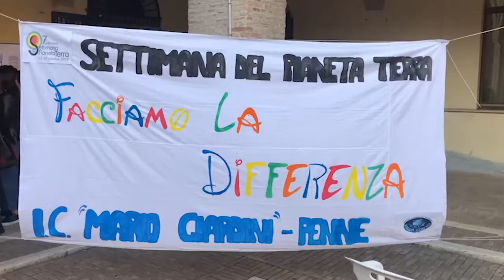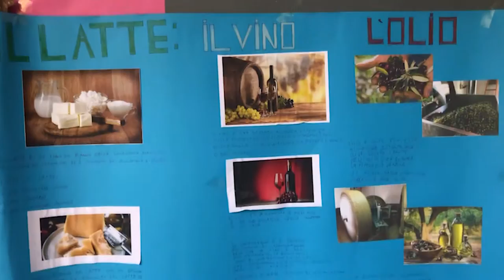I.C. Giardini di Penne alla Settimana Nazionale della Terra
L'istituto comprensivo di Penne ha partecipato per il quarto anno consecutivo al progetto Nazionale Settimana della Terra arrivato alla settima edizione. La mostra mercato che si è svolta all'interno del chiostro San Domenico di Penne è stata l'occasione per illustrare i lavori svolti, da bambini e ragazzi, inerenti il tema dell'ambiente e delle sue problematiche.